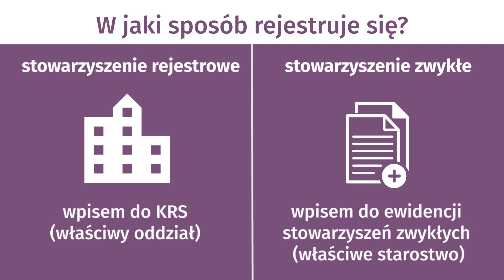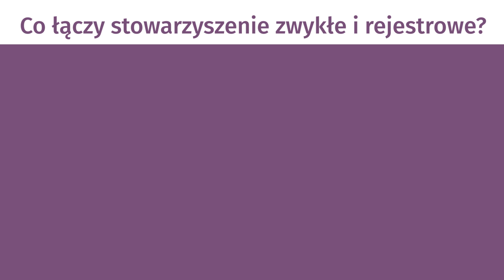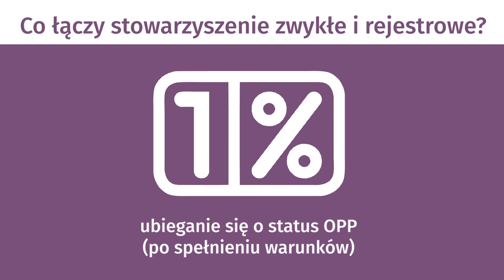Jakie są różnice między stowarzyszeniem zwykłym a rejestrowym?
Czym się różni stowarzyszenie zwykłe od rejestrowego? Jakie są podobieństwa między nimi? Ile osób trzeba, aby założyć stowarzyszenie zwykłe i rejestrowe? Jak rejestruje się stowarzyszenie każdego rodzaju? Poznaj odpowiedzi.

Stowarzyszenia to najbardziej powszechny rodzaj aktywności obywatelskiej. Ustawa – Prawo o stowarzyszeniach wyróżnia dwa rodzaje stowarzyszeń: stowarzyszenie zwykłe i rejestrowe. Czym się różnią, a w czym są podobne? Sprawdź, szczególnie jeśli myślisz o założeniu stowarzyszenia i nie do końca wiesz, czy wybrać to "zwykłe", czy od razu rejestrowe.

Na początku największą różnicą będzie liczba osób konieczna do powołania stowarzyszenia. Bo stowarzyszenie to ludzie – niezależnie od jego rodzaju. To, ile osób uda nam się zebrać (co najmniej 3 albo 7), niejednokrotnie niemal automatycznie decyduje o wybranej formie stowarzyszenia.

O SERII
"NGO pyta, ngo.pl odpowiada" to seria krótkich animacji, w których odpowiadamy na najczęstsze pytania związane z prowadzeniem organizacji pozarządowych. Masz pytanie, na które powinniśmy odpowiedzieć? Napisz je w komentarzu.